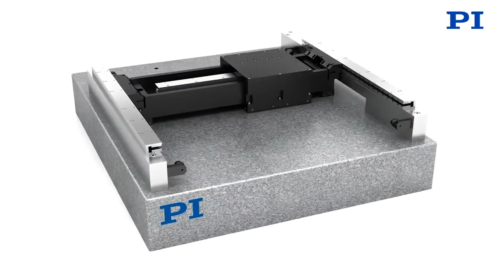XYZ Gantry System, 3-Axis Linear Robot for 3D Print, Laser Machining, Precision Automation | PI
More A-341 Hybrid XYZ Motorized Gantry Stage for 3-D Printing, Laser Processing w/Software explained at Photonics West.  3-Axis motorized precision gantry systems (linear robotic stages) are used in laser machining, inspection and 3D printing and precision, high-performance industrial automation. Additional products and technologies shown are air bearings linear stages and rotary tables, motorized XY stages and ACS industrial motion controllers for precision automation and highly accurate motion control.  More information on motion control systems for high-precision automation